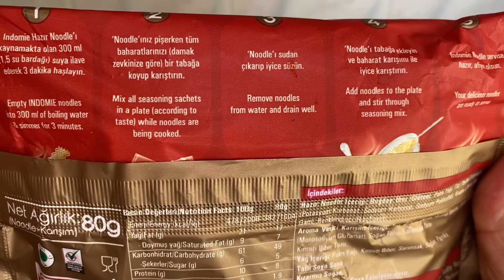Indomie acılı baharatlı hazır noodle bide böyle deneyin derim nasıl da lezzetli süper oldu🍜🍅🧀🧄